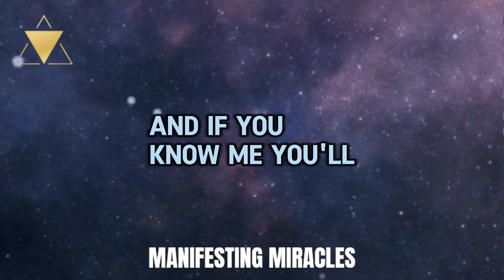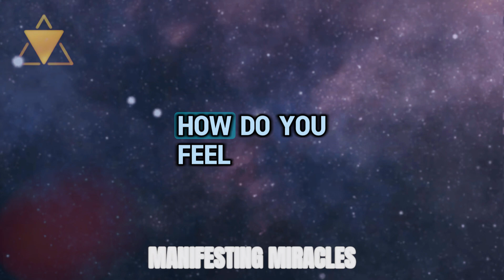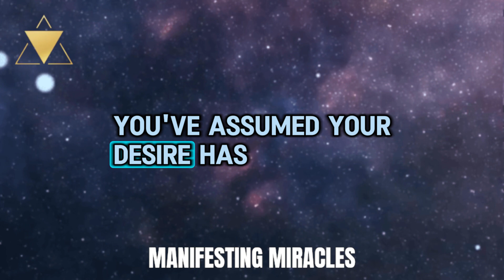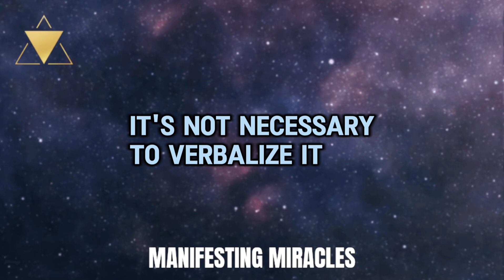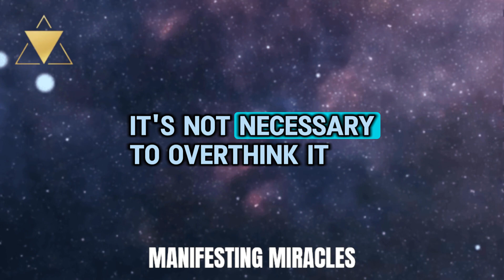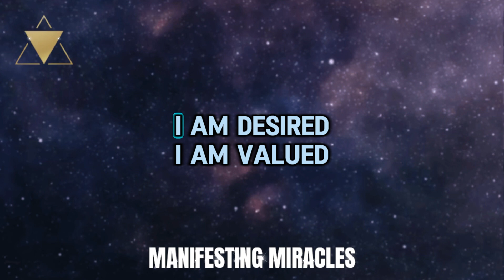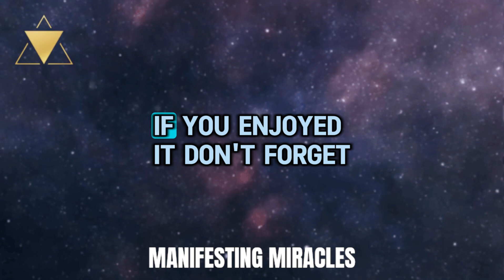ASSUMING POSSESSION OF YOUR DESIRES: A HOW-TO GUIDE | NEVILLE GODDARD | LAW OF ATTRACTION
Embark on a journey with Neville Goddard's wisdom and uncover the pathway to making your dreams a reality. This video offers a detailed guide on embodying the sensation of your desires already being fulfilled, utilizing the Law of Attraction. Discover the power of assumption and its role in manifesting your aspirations. Eager to transform your life? Tune in now to learn the art of assuming possession of your desires and watch as they materialize into your existence.